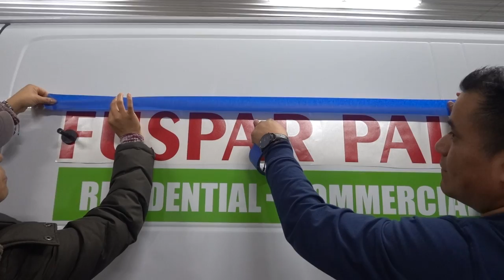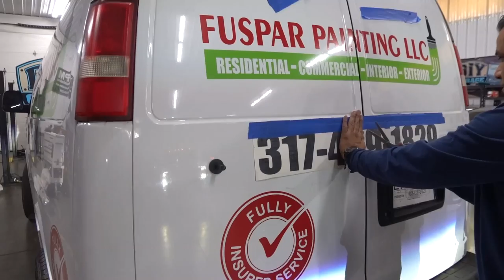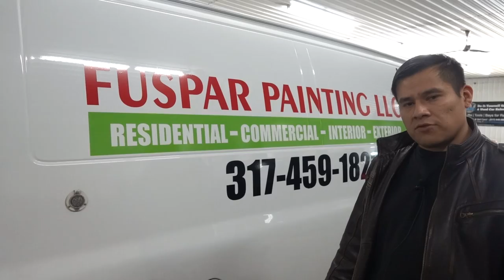como poner pegatinas en el coche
En este video te vamos a enseñar como hacer stickers para carros y te vamos a mostrar como nosotros buscamos alternativas en el invierno ya que los stickers deben ser instalados no menos de 60 grados fahrenheit. Aprende como instalar calcomanias de vinilo. Si tu resides en Estados unidos te aconsejamos que busques en tu área local DIY garages si no tienes un local para que el clima extremo no te detenga.